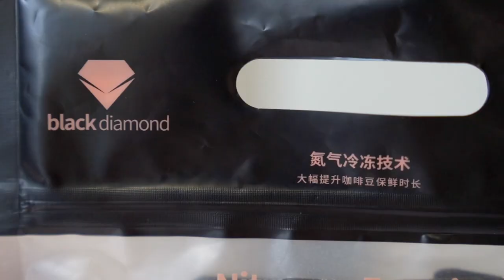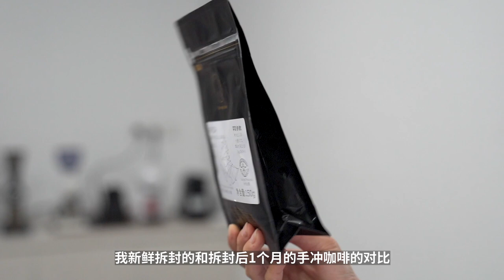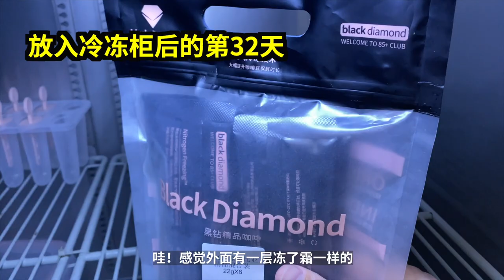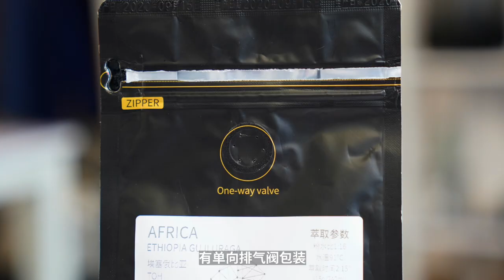咖啡豆如何保鮮？手沖＋杯測兩種方式測評，獨立包裝的氮氣咖啡保鮮到底有多牛？ | 牛小咖MumaMoo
不知道大家在喝咖啡的時候，有沒有遇到過這種問題：新買的咖啡豆，在第一周時香氣和味道會非常棒，但隨著時間的流逝，香氣和味道也會慢慢變弱了。
我收到了黑鉆獨立包裝的氮氣咖啡豆，據說放入冷凍櫃可以存放六個月 甚至更久，並且能保持咖啡豆的口感和香氣！
所以一個月前，我就把其中一包放進了冷凍櫃中；今天把它拿出來，用手沖和杯測的方式，與新鮮拆封的咖啡豆來做個對比！
頻道首頁有更多精彩內容哦！